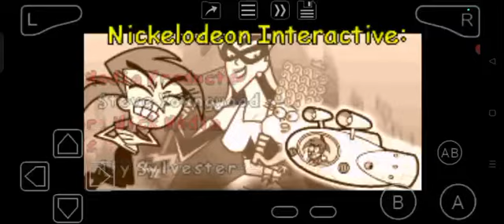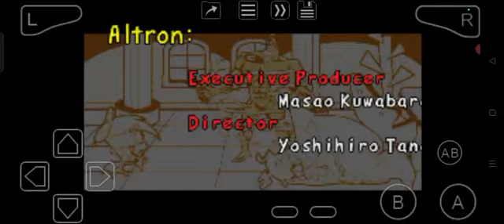The Fairly Oddparents!: Enter the Cleft (GBA) Credits